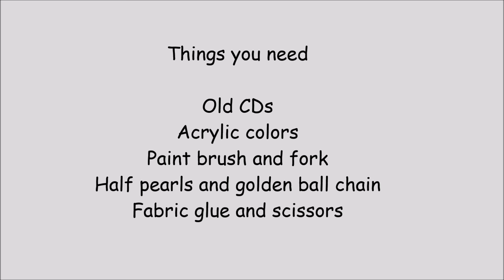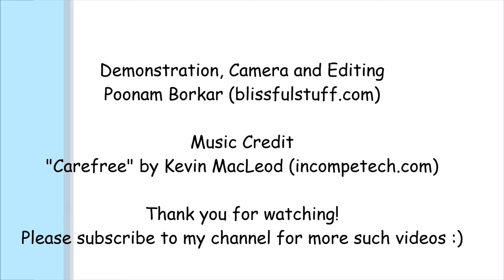Two innovative CD candle holders | Recycling old CDs | Best out of waste